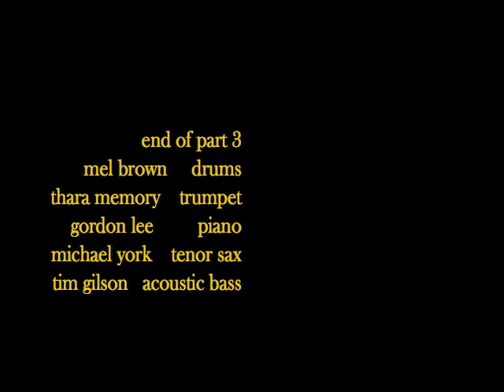Mel Brown Quintet Live at Blue Lake Park (Pt. 3)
a third installment of the award-winning Mel Brown Quintet from the 80's
playing live at Blue Lake Park in Troutdale, OR.
The selection during this video is "Moon Rays" by Horace Silver.